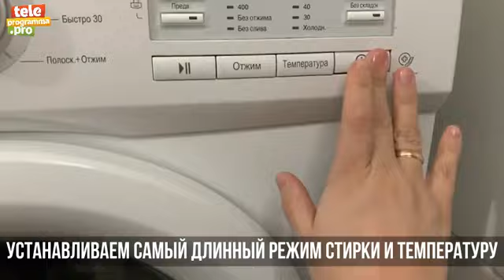Как избавиться от запаха и налета в стиральной машинке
Представляем гениальный лайфхак.